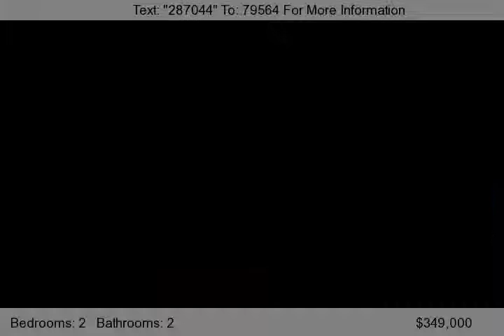1460 Seacoast Dr. #8, Imperial Beach, CA 91932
Traditional Sale! This condo is in a great building with an even better location! Experience all Imperial Beach has to offer, right on Seacoast Drive! This 2 bedroom, 2 bath unit is in located in a complex with beach access, a great patio, and bbqs! This place is definitely a must-see!...